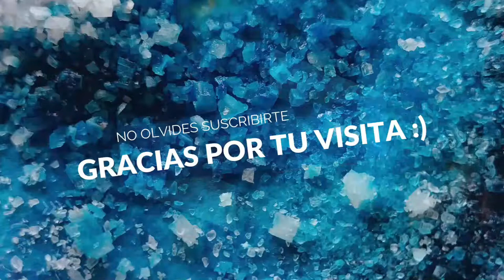TEXTURAS EN ACUARELA CON SAL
APRENDE A GENERAR INTERESANTES TEXTURAS EXPERIMENTANDO CON SAL EN LA ACUARELA CON INGREDIENTES QUE TIENES DISPONIBLES EN CASA.
MÚSICA: Better Days de LAKEY INSPIRED está posteada bajo una  licencia Creative Commons, encontrados en los siguientes links: